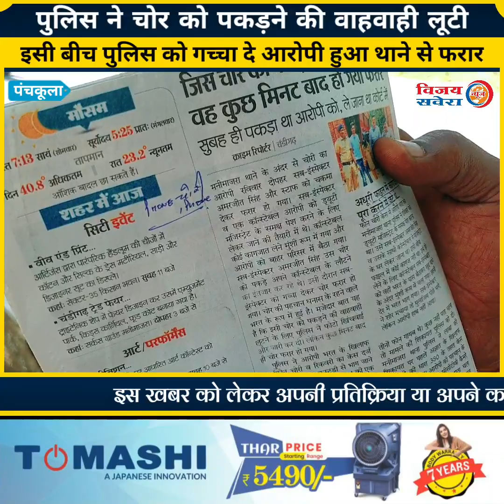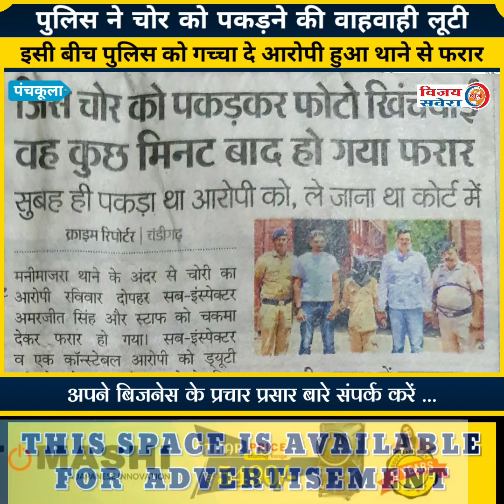पुलिस ने चोर को पकड़ा और फिर क्या था चोर पुलिस को गच्चा देकर हुआ फरार